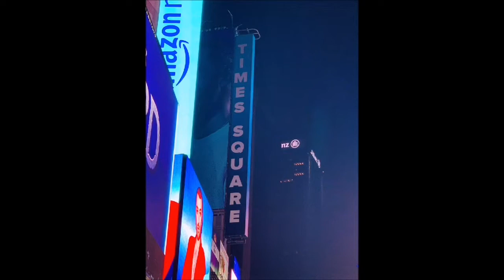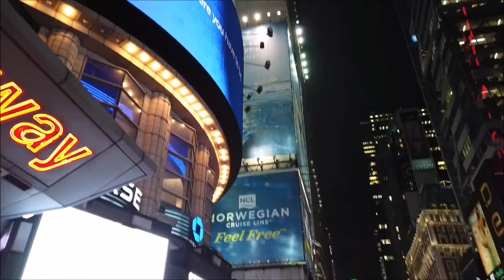Night time photos